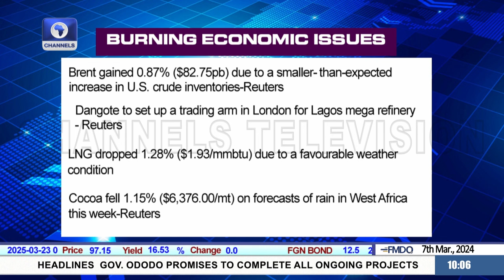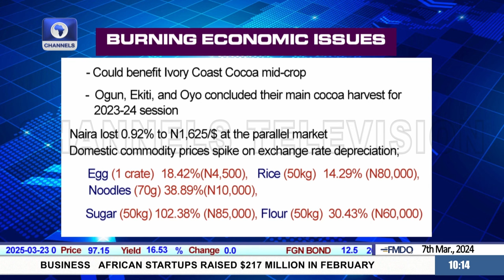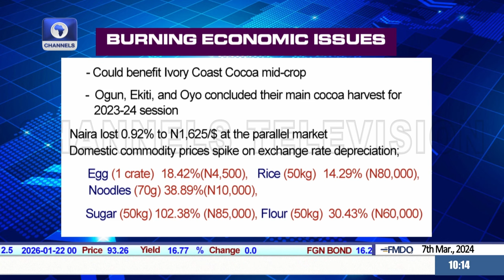Setup Of Dangote Refinery Trading Arm A Good Move - Rewane